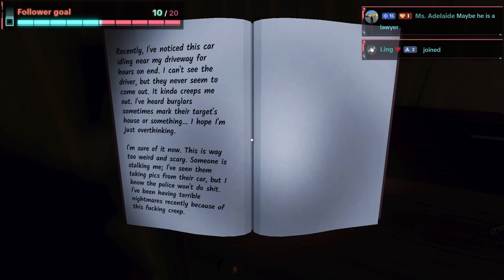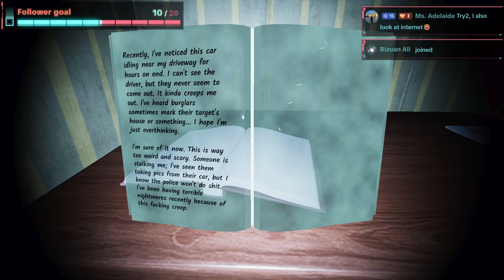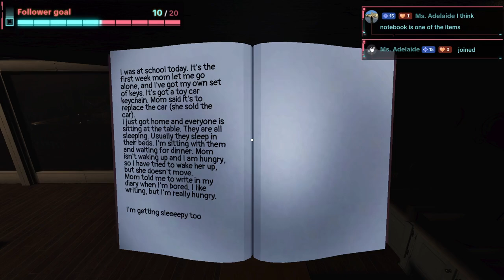【Remnant Records】Newbie Playing With Homies | Just Chilling (31/500 Sub Goal)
[EN/CN/MY]